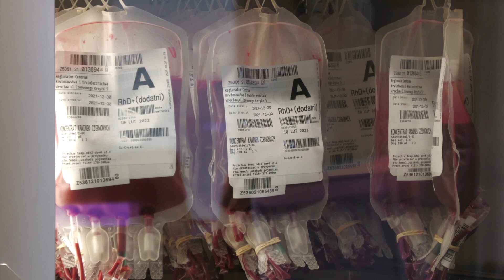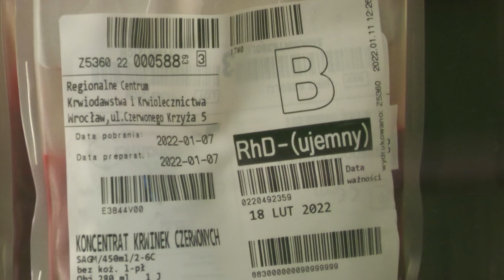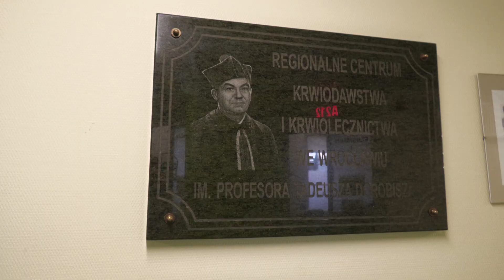Wrocław: pilnie potrzeba jest krew!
We Wrocławiu potrzebna jest krew. Regionalne Centrum Krwiodawstwa i Krwiolecznictwa prosi zwłaszcza osoby z tzw. grupami minusowymi o pilne oddawanie krwi. Krew to lek bezcenny i niezastąpiony, kiedy pojawia się choroba jego zapotrzebowanie to często walka z czasem.

- Czas pandemii nie sprzyja oddawaniu krwi w sensie takim mentalnym, bo ludzie się obawiają zakażenia, jednak pragnę zapewnić, że w Centrum przestrzegamy procedur tak, aby dawcy czuli się bezpiecznie. W związku z tym, że jest mniej dawców, a szpitale w dalszym ciągu jednak wykonują zabiegi te stany są niższe niż byśmy sobie tego życzyli, zwłaszcza w grupach minusowych. W każdej populacji ten rozkład grup jest inny, ale u nas właśnie tych grup minusowych jest wyjątkowo mało, zwłaszcza grupy A i grupy 0 i w związku z tym są niedobory - mówi Jacek Blicharski, dyrektor Regionalnego Centrum Krwiodawstwa i Krwiolecznictwa we Wrocławiu.

Jakie kryteria trzeba spełnić, żeby zostać krwiodawcą? Krew oddawać mogą osoby od 18 do 65 roku życia, ważyć niemniej niż 50 kilogramów i być osobą zdrową. Do Centrum należy przyjść z dowodem osobistym, po wywiadzie lekarskim oraz wypełnieniu formularza krew można oddać od razu na miejscu. Sam zabieg trwa krótko, bo raptem osiem minut. Jednak jak podkreślają sami krwiodawcy najważniejsze są chęci, a świadomość pomagania innym jest bezcenna.

- Świadomość, że można komuś pomóc, można nawet uratować życie, to mną kieruje. Oddaje krew od około dwóch lat, z tego co sięgam pamięcią to może być ósmy raz.

- To był przypadek, bo teściowa trafiła do szpitala, była potrzebna krew, wtedy oddałam pierwszy raz i później już regularnie.

- Staram się oddawać krew regularnie, ponieważ nas to nic nie kosztuje, a faktycznie możemy komuś uratować życie. Więc warto i zachęcam każdego do oddawania krwi.

- Zawsze miałam jakąś taką potrzebę, mam też rzadką grupę krwi 0 minus, więc ją oddaje po prostu - mówią krwiodawcy.

- Właściwie dziennie wydajemy około dwustu jednostek krwi, natomiast niestety tylu dawców nie mamy, w związku z tym zapotrzebowanie na krew niestety przewyższa liczbę chętnych do jej oddania. Stąd też nasz apel właśnie, wszystkie osoby które są chętne i mogą oddać krew zapraszamy bardzo serdecznie - mówi Magdalena Czajkowska, zastępca kierownika działy ekspedycji w RCKIK.

Do Regionalnego Centrum Krwidawstwa i Krwiolecznictwa we Wrocławiu można zgłaszać się od poniedziałku do piątku od 7.00 do 17.30 oraz w soboty od 7.30 do 12.00. Ze względu na pandemię koronawirusa osobom oddającym krew przysługują dwa dni wolnego.